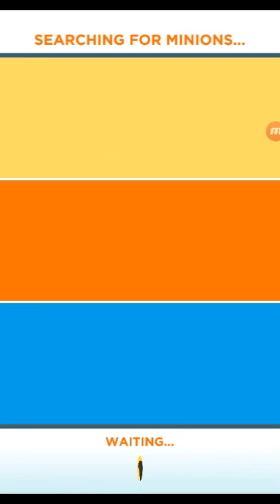I need the banana vacuum plz give me the banana | minion rush